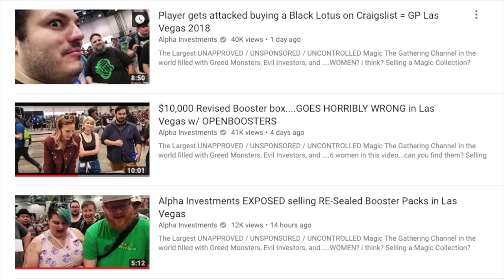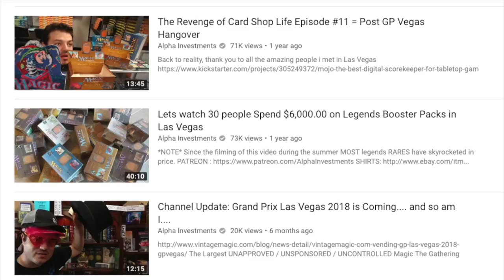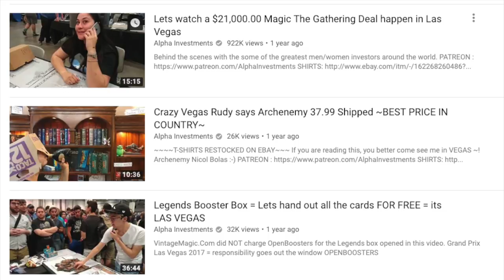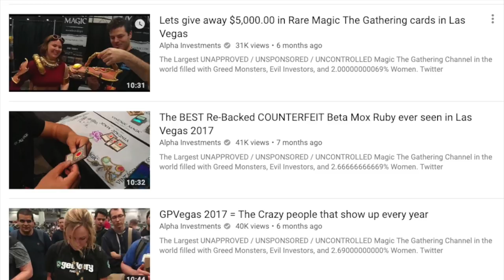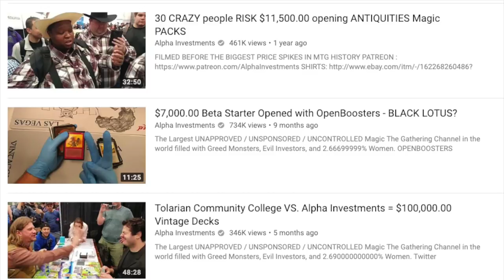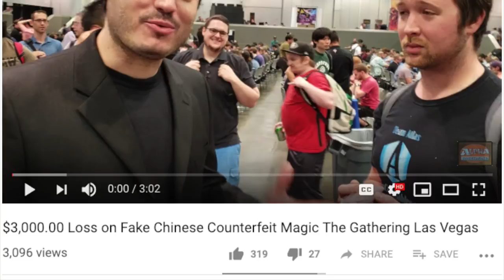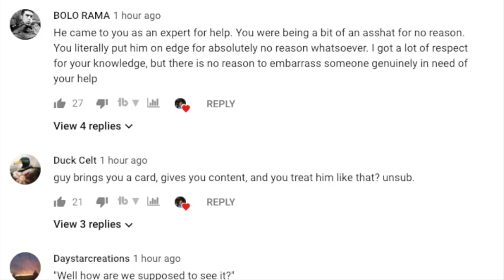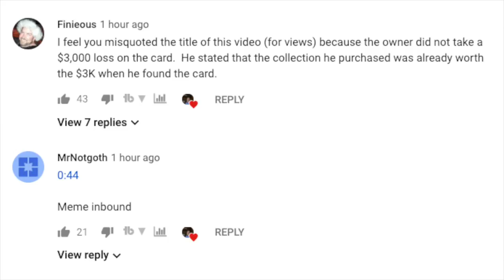Pay Alpha Investments Not The Mana Source @ Channel Fireball